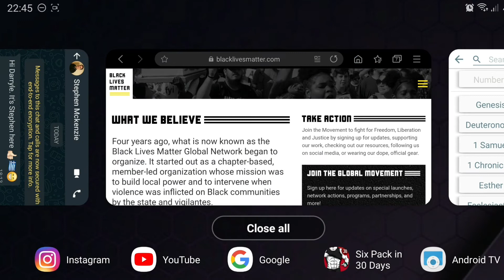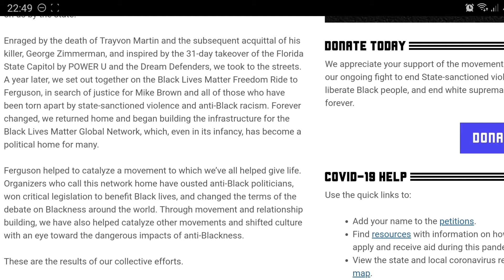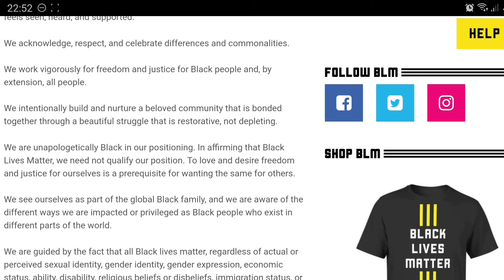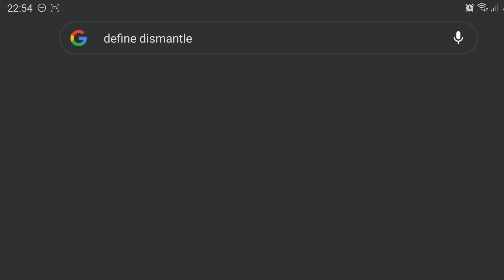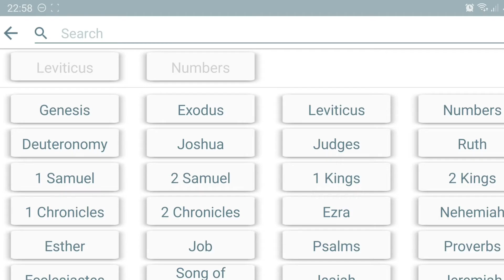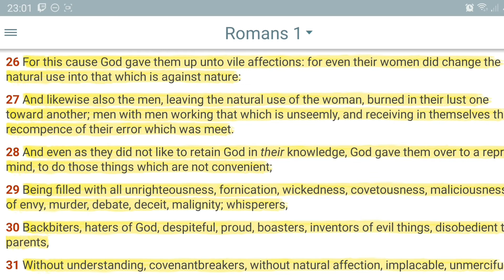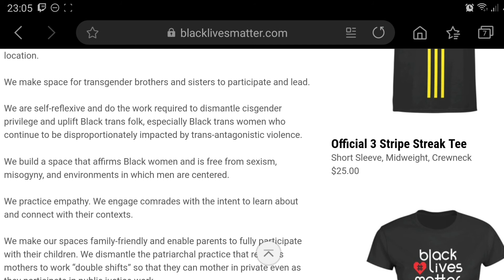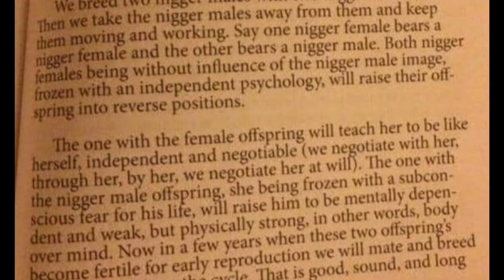Be Careful who you Align yourself with (BLM)